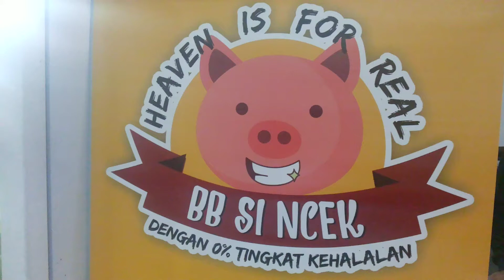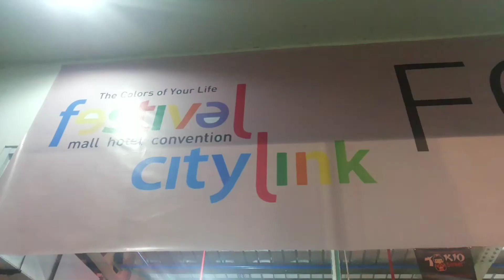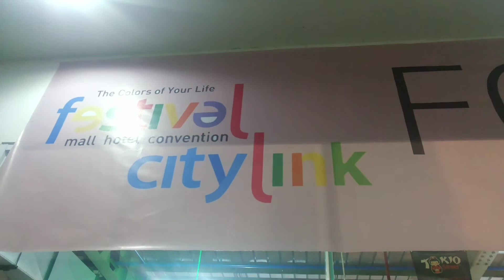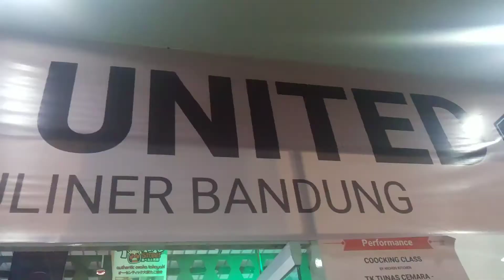BB SI NCEK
HEAVEN IS FOR REAL
Dengan 0%  Tingkat  KehaLaLan